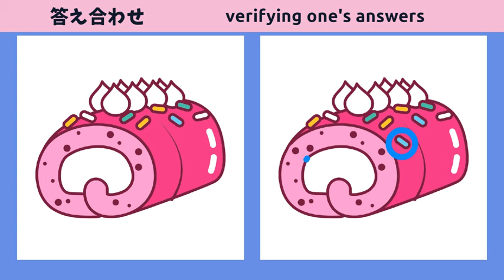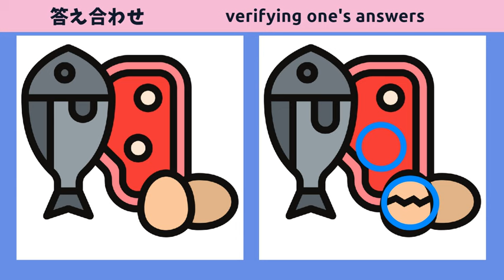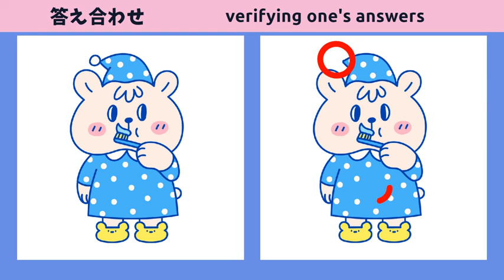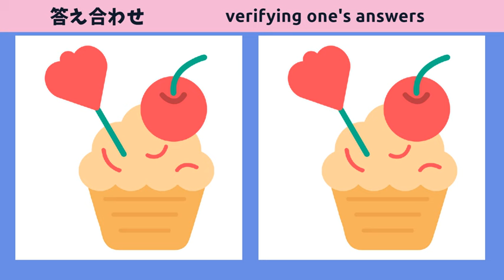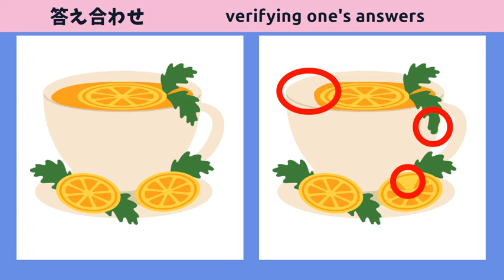【間違い探しクイズ】脳トレ無料動画！5問正解で楽しく脳活！【楽しい面白い】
★目次★
00:00 ｜オープニング
00:12 ｜第１問
01:45 ｜第１問の答え
02:02 ｜第２問
03:36 ｜第２問の答え
03:51 ｜第３問
05:24 ｜第３問の答え
05:41 ｜第４問
07:14 ｜第４問の答え
07:29 ｜第５問
09:04 ｜第５問の答え
09:20 ｜エンディング